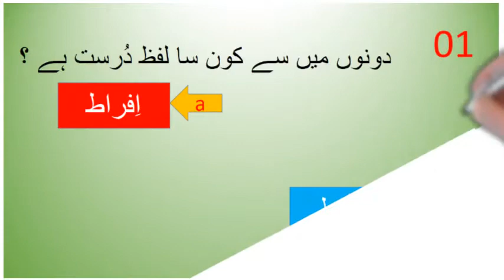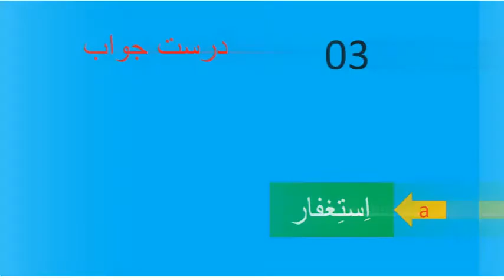LETS CORRECT YOUR URDU ::::::آیئے اپنی اُردو درست کیجئے